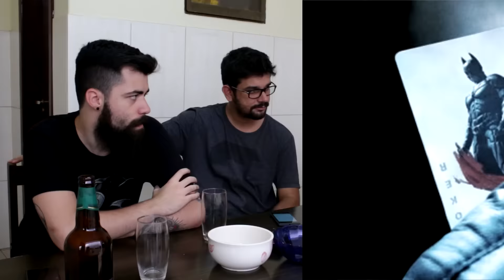[BAR HQ] Filmes de Heróis: Logan, Mulher-Maravilha, Homem-Aranha...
Reunimos os amigos para falar sobre histórias sobre os filmes de heróis em 2017 com a participação do Gnann do Entretenimento Ácido, não deixe de conferir a parte dois no canal do Gnann, link abaixo!

grande ajuda é compartilhar a hashtag
Para os fãs de crossovers

Como proceder? Fiz um breve tutorial explicando, inclusive com imagens:

- Logo abaixo de cada vídeos tem um botão escrito "Adicionar a". Clique nesse botão.

- Colocar um nome pra sua Playlist, como no exemplo da imagem abaixo

- Você pode adicionar quantos vídeos quiser, porém, quanto mais vídeos adicionar, mais estará ajudando o canal. Basta ir em cada vídeo da sua preferência e clicar em "Adicionar a" colocando-o na pasta que você criou.
- Em seguida, você precisa abrir a sua playlist, indo no canto superior esquerdo, e clicando

Ao clicar no botão da rede social desejada, como Facebook, abrirá a caixa de diáologos para você escrever uma mensagem para seus seguidores. Digite a hashtag CHQsrumoaos60mil e / ou crossoversnoCHQs. Clique em "Publicar" e fim!

Central HQs

Rede Sociais.

Copyright